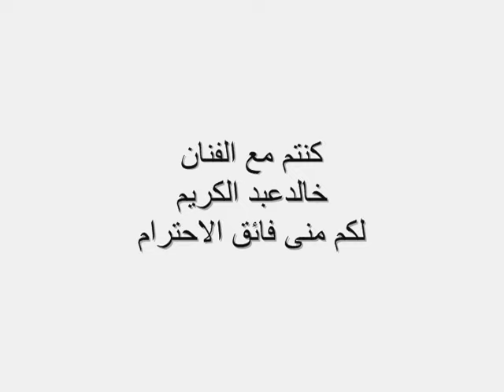رسم بورتريه غير عادى | انصح بالمشاهدة | رسام عالمي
رسام بورتريه محترف | الفنان خالد عبد الكريم
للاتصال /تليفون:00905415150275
رسم بورتريه لجميع المناسبات السعيدة وارسالها الى جميع انحاء العلم . يصل اليك رسم البورتريه حتى باب منزلك اللوحه مسلفنة بطبقه قوية من البلاستك تغليف حرارى ومسبته على شاسية خشبى مع كليبس جاهزة ان تقدم هدية او تعلق مباشره على الحائط لا تحتاج برواز او زجاج
GALLERY KHALED3KEN
فيس بوك الصفة الرئيسية
نقوم بتوصيل البورتريه حتي باب منزلك
Portrenizi siparis edin adresinize gonderelim
Stefani Joanne Angelina Germanotta (/ˈstɛfəniː dʒʌrməˈnɑːtə/; born March 28, 1986), better known by her stage name Lady Gaga, is an American singer and songwriter. Born and raised in New York City, she primarily studied at the Convent of the Sacred Heart and briefly attended New York University's Tisch School of the Arts before withdrawing to focus on her musical career. She began performing in the rock music scene of Manhattan's Lower East Side, and was signed with Streamline Records by the end of 2007. During her employment as a songwriter for the record company, her vocal abilities captured the attention of recording artist Akon, who signed her to his label Kon Live Distribution.
Lady Gaga came to prominence as a recording artist following the release of her debut album The Fame (2008), which was a critical and commercial success that topped charts around the world and included the international number-one singles "Just Dance" and "Poker Face". After embarking on the The Fame Ball Tour, she followed the album with The Fame Monster (2009), which spawned the worldwide hit singles "Bad Romance", "Telephone" and "Alejandro". The album's success allowed her to embark on the eighteen-month long Monster Ball Tour, which later became one of the highest-grossing concert tours of all time. Her 2011 album Born This Way topped the charts of most major markets and generated more international chart-topping singles, including "Born This Way", "Judas" and "The Edge of Glory". Beside her musical career, she involves herself with humanitarian causes and LGBT activism.
Influenced by such acts as David Bowie, Michael Jackson, Madonna and Queen, Lady Gaga is recognized for her flamboyant, diverse and outré contributions to the music industry through fashion, performance and music videos. She has sold an estimated 23 million albums and 64 million singles worldwide, making her one of the best-selling music artists of all time and her singles some of the best selling worldwide.[1] Her achievements include five Grammy Awards and 13 MTV Video Music Awards. Lady Gaga has consecutively appeared on Billboard magazine's Artists of the Year (scoring the definitive title in 2010), ranked fourth in VH1's list of 100 Greatest Women in Music, is regularly placed on lists composed by Forbes magazine and was named one of the most influential people in the world by Time magazine
ستيفاني جوان أنجلينا جيرمانوتا (بالإنجليزية: Stefani Joanne Angelina Germanotta) المعروفة باسم ليدي غاغا (بالإنجليزية: Lady Gaga) هي مغنية أمريكية من مواليد 28 مارس 1986، لأبوين أمريكيين من أصول إيطالية. كانت بدايتها الفنية في عام 2006، حيث غنّت غاغا في نوادي مدينة نيويورك، وفي الوقت نفسه كانت تكتب الأغاني لبعض المغنيين مثل بريتني سبيرز وأيكون الذي سمعها، وأعجب بصوتها وشارك معها بأغنية "Just Dance"، التي رشحت لجائزة غرامي كأفضل أغنية راقصة لعام 2008